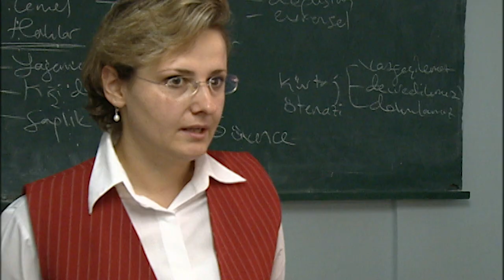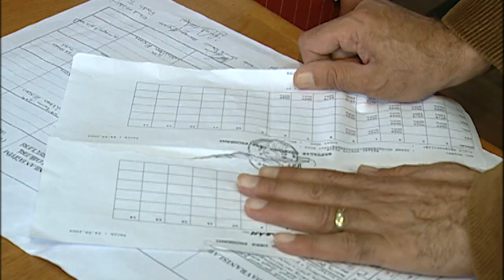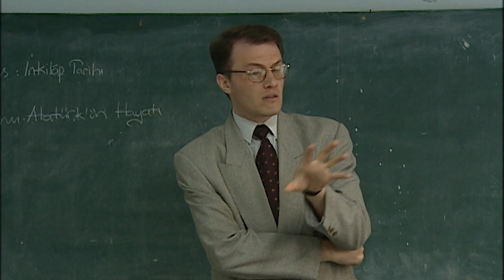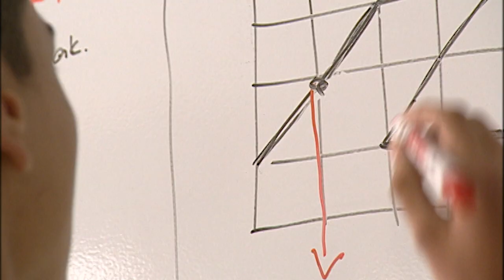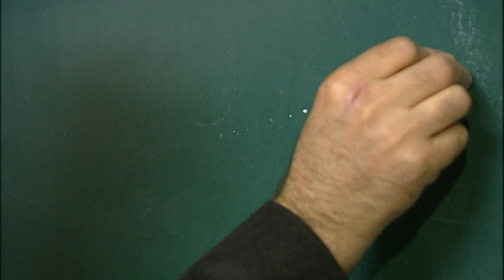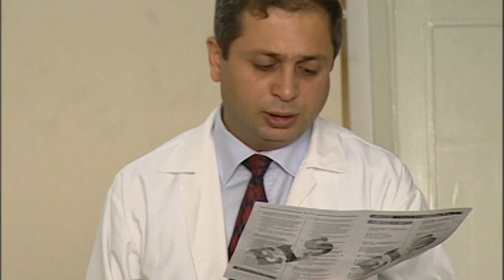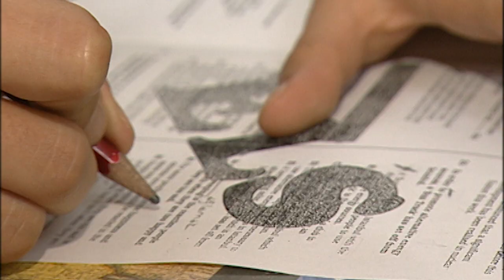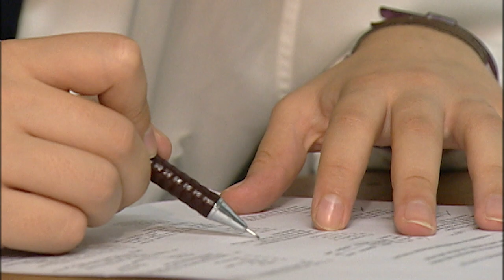Ist die Türkische Schule die beste? | Doku | Real Stories Deutschland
Wie war es in den 2000ern in der Türkei zur Schule zu gehen? In dieser Dokumentation zeigen wir den echten Schulalltag an einer türkischen Schule in der Stadt Izmit im Jahr 2003.

00:00​ Intro
00:38 Schulalltag in der Türkei
25:49 Outro

Fünfmal pro Woche gibt es hier Dokus auf Deutsch.